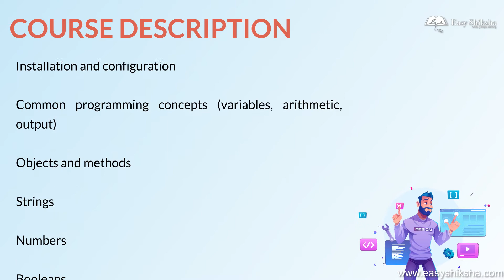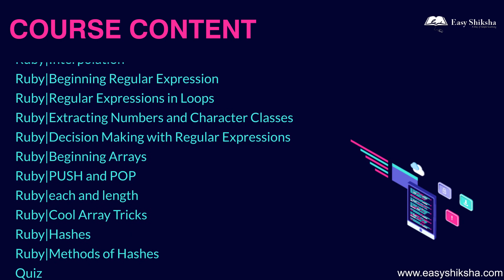Learn to Code with Ruby | Online Internship with Certificate| Academic Internship | Summer Training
Ruby is a general-purpose language that is still popular and in high demand in the marketplace, as it’s more commonly used in Rails applications.

Concise and readable, it is easy to pick up but also plenty powerful. Companies like Twitter, Soundcloud, Goodreads, and Kickstarter got their products off the ground with Ruby.

In this course, you will gain familiarity with Ruby and basic programming concepts—including variables, loops, control flow, and most importantly, object-oriented programming.